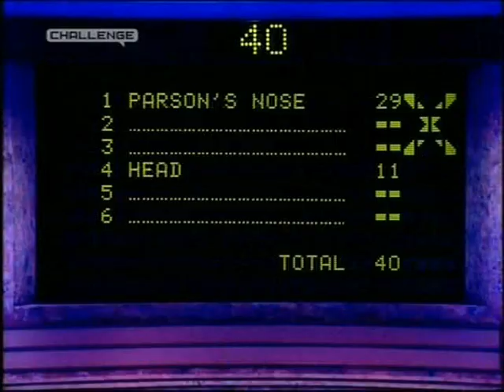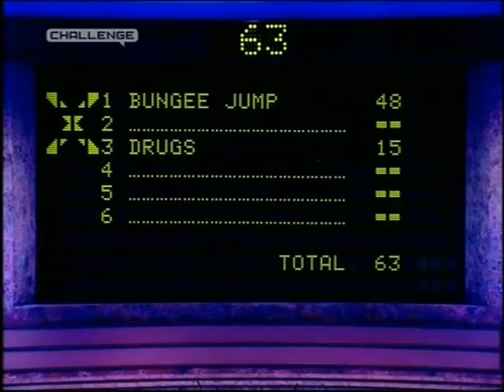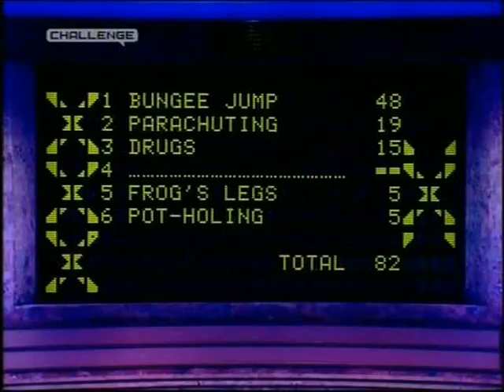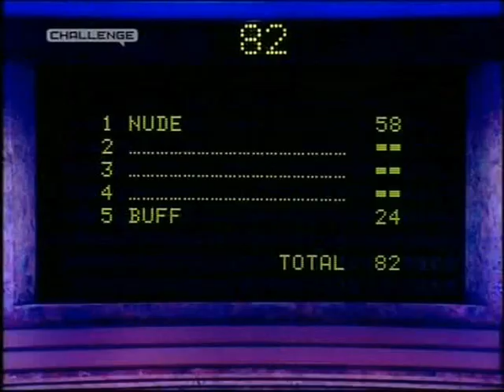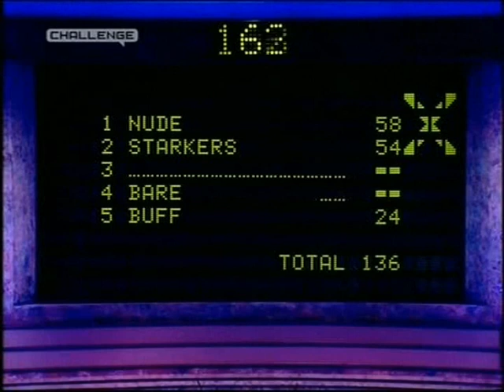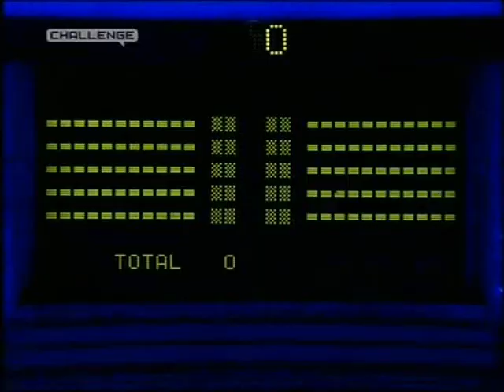Family Fortunes-The Brombys Vs The Wildens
Brombys Vs Wildens